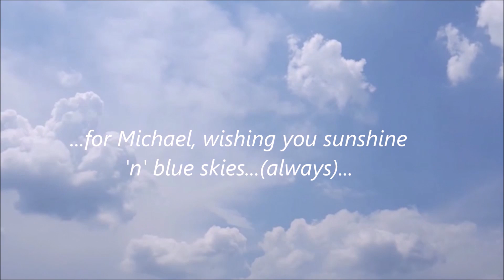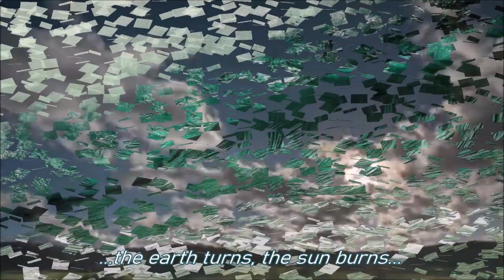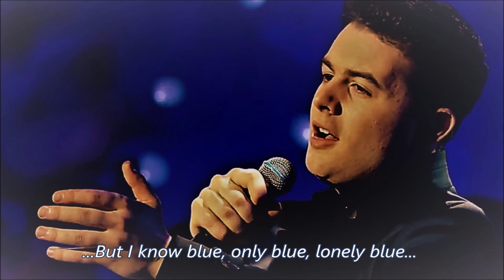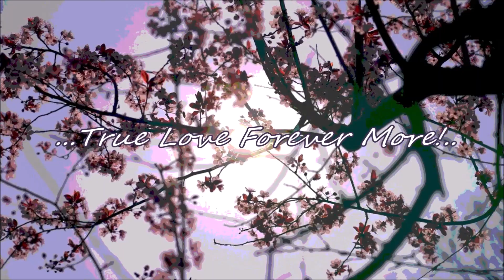Michael Paul O'Dwyer💖"Without You"💖... A Surprise by Luke Evans...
Hiya Folks❣ This is a very beautiful number from the West London Musical "Rent" from 2007, sung by Siobhan Donaghy & Luke Evans, it really is a beautiful duet with lovely harmonies! I hope you enjoy it too❣

Without You: (0:00)
True-Love Forever More in Every Form: (4:23)